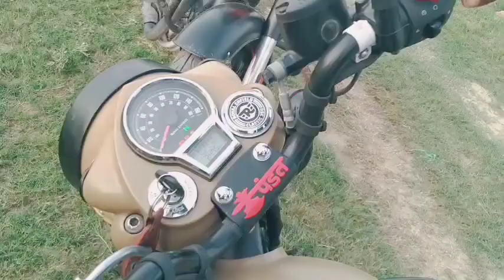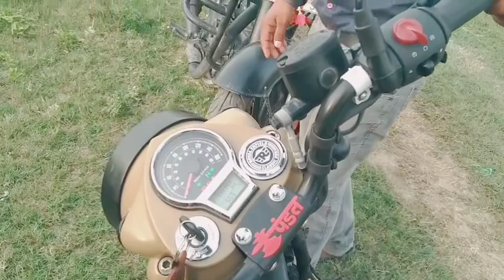two Bullet 350 cc Royal Enfield current review#desi 2 besj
Bullet 350 cc Royal Enfield current review